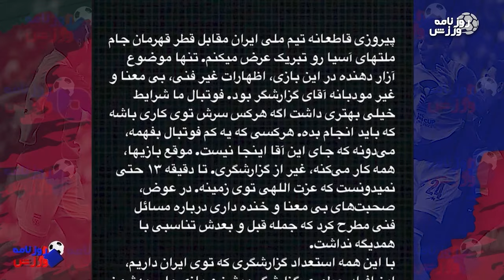آنالیز بازی ایران - قطر | جدایی صادقی از پرسپولیس | توافق استقلال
تحلیل بازی ایران و قطر و حواشی جنجالی | پنجره پرسپولیس بسته شد | توافق استقلال
بعد از برد ایران مقابل قطر باید نقطه ضعف های مهم ایران را یاد آوری کنیم تا مشکلات تیم ملی برطرف شود
باشگاه استقلال منتظر تاییدیه وزارت ورزش برای انجام عقد قرارداد با پیتسو موسیمانه است. توافقات ابتدایی با این سرمربی انجام شده است.
واکنش محمد سیانکی به انتقادات ملی‌پوشان؛ اگر در این فوتبال حساب کتاب وجود داشت، زیرآب اسکوچیچ را نمی‌زدید!
سعید صادقی روز گذشته پس از اینکه متوجه شد در ترکیب پرسپولیس برای بازی دوستانه نیست، بدون اجازه وسایل خود را جمع کرد و از ورزشگاه کاظمی خارج شد.
ورمرزیار: حال تیم استقلال خوب نیست، باید به وضع باشگاه رسیدگی شود و واقعا هواداران ما مظلوم هستند
لطفا اگر ادعای حق نشر دارید ابتدا با این جیمیل با ما تماس بگیرید تا مشکل برطرف شود ممنون از همکاری شما دوست عزیز
اخبار استقلال
اخبار پرسپولیس
فوتبال برتر
اخبار ورزشی امروز
اخبار ورزشی شبکه سه
خبرهای ورژشی امروز
فوتبال 360 عادل فردوسی پور
پشت پرده فوتبال
حواشی فوتبالی
سرخابی
sorkhabi
varzesh 3
روزنامه ورزشی
روزنامه ورزش